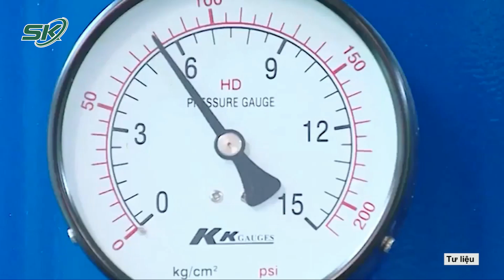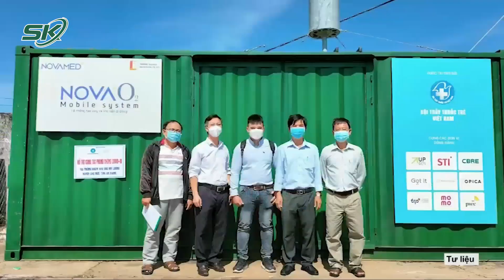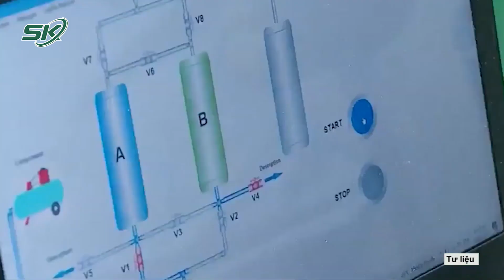Phát Triển Nguồn Oxy Đáp Ứng Cấp Thiết Cho Bệnh Nhân Vùng Dịch | SKĐS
oxy covid19 novamed containeroxy SKĐS | Tình hình dịch COVID-19 diễn biến căng thẳng, nhu cầu cung ứng oxy y tế ngày càng cấp thiết, nhất là Tết Nguyên đán sắp tới. Để đáp ứng điều này, trạm tạo oxy và khí nén di động được đánh giá là giải pháp sáng tạo giúp cung ứng oxy phục vụ công tác điều trị bệnh nhân.

Mời quý vị và các bạn xem thêm: U Tuyến Giáp - Chuyên Gia Giải Mã Vấn Đề Di Truyền